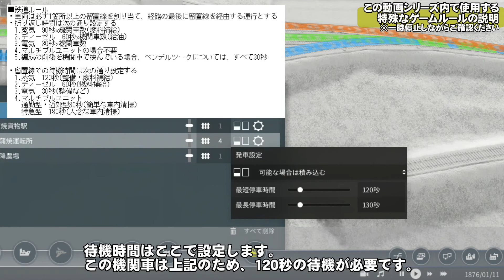【トランスポートフィーバー2 】新シリーズ！マップ紹介と特殊ルールの説明【TransportFever2】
マップエディタで製作した自作マップを、いくつかの特殊ルールを加えた縛りプレイで遊びます。この動画では、マップの紹介と特殊ルールの説明をしています。

■トランスポートフィーバー2/TransportFever2について■
トランスポートフィーバー2は、輸送シミュレーションゲームです。鉄道/自動車/飛行機/船により効率的に輸送を行い、産業チェーンを稼働させ、人を輸送することで収益を獲得できます。
都市の欲する生産品を都市に安定供給し、人を効率的に移動させ、公害を減らすことで、都市が発展します。

※動画内の名称はすべてフィクションです。
※登場する人物・団体・名称等は架空であり、実在のものとは関係ありません。

■この動画シリーズ内で適用する特殊ルールについて■
以下ルールはこの動画シリーズ内で適用する特殊ルールです【この動画シリーズのために私が独自で決めたものであり、本来のゲームルールではありません】また、MODの使用、Sandbox modeの使用を前提としています。

①マップ内の産業設定に関するルール
・都市規模300で二次産業を設置可能
・都市規模600で一次産業を強化可能(生産増加)
・都市規模900で上記どちらかが可能(都市発展)
・都市規模600になると、都市の要求が食料から商品に変わる
・二次産業として機械工場・製油所を置いた場合、都市の要求が食料から工具に変わる
・都市規模900で、街道の宿場町を都市に昇格させることができる。

②鉄道運用に関するルール
・車両は必ず1箇所以上の留置線を割り当て、経路の最後に留置線を経由する運行とする
・折り返し時間は次の通り設定する
　1.蒸気　90秒x機関車数(燃料補給)
　2.ディーゼル　60秒x機関車数(給油)
　3.電気　30秒x機関車数
　4.マルチプルユニットの場合不要
　5.編成の前後を機関車で挟んでいる場合、ペンデルツークについては、すべて30秒でよいものとする。
・留置線での待機時間は次の通り設定する
　1.蒸気　120秒(整備・燃料補給)
　2.ディーゼル　60秒(燃料補給)
　3.電気　30秒(整備など)
　4.マルチプルユニット
　　通勤型・近郊型30秒(簡単な車内清掃)
　　特急型　180秒(入念な車内清掃)
　※通勤型/特急型の区別は都度判断する
・機関車牽引の編成は、折り返し駅に着回し線をかならず設ける。
・片運転台の車両とテンダー機関車は、折り返し駅にターンテーブルが無ければ運用不可
※ターンテーブルMODの使用が前提となります。
※ターンテーブルMODは1900年にならないと使用できないため、ターンテーブル建設時はsandbox modeで日付を一瞬だけ進めます。
・ただし編成の前後を機関車で挟んでいる場合、ペンデルツークについてはこれらは不要
・車両の追加は自由とする。ただし機関車の交換は、いったん車庫に回送して行う。
・同じ機関車が購入可能である限り、機関車の売却は不可能。
・やむを得ず（デッドロックなど）売却する場合、同じ機関車を1両遅滞なく購入する。
・バス、トラック、船舶、トラム、飛行機については通常のゲームルール同様に運用する。
　↑やってみて変更するかもしれません

・蒸気は長大トンネルを走行できない
　↑何をもって長大トンネルとするかはその場で考えることにします
・電化するには「発電所」が必要かつ発電所の稼働率によって電化範囲が異なる
　↑ここらへんの詳細は今後詰めます。

★上記ルールは予告なく変更することがあります。

【他のTransportFever2動画シリーズ】
①TransportFever2　中部地方開発シリーズ

②TransportFever2　ジオラマプレイで都市開発【現在進行中】
架空の都市「水城市」とその周辺で鉄道事業を行う「水城鉄道」の沿線風景をジオラマプレイで表現します。

【その他のTransportFever2おすすめ動画】
①【TransportFever2】名古屋駅の配線再現！完成編
現実の名古屋駅周辺の「線路配置」をゲーム内でわりと忠実に再現しました。

②【トランスポートフィーバー2 】使用MODの紹介（使用頻度の高いもの／WORKSHOPで配布されているもの限定）【ジオラマプレイで都市開発！】

【Steam TRANSPORT FEVER2 ダウンロードページ】
みんなで遊ぼう！

【私のパソコンのスペックについて】
ノートパソコンで頑張ってます。
レノボ･ジャパン LENOVO JAPAN 81SX001GJP
Legion Y540 i7 NonOffice 1TB+1TB
メモリ 16GB ※8GB×2 PC4-21300 DDR4 SDRAM SODIMM

【今さらですが、このチャンネルの自己紹介】
からんだと申します。鉄道模型、鉄道映像、鉄道に関連するゲームなどの動画をアップしています。最近は、TransportFever2というゲームの動画を主にアップしています。また、不定期で、生配信をしています。

※DMは開放していませんので、メッセージ等はマシュマロからお願いします。